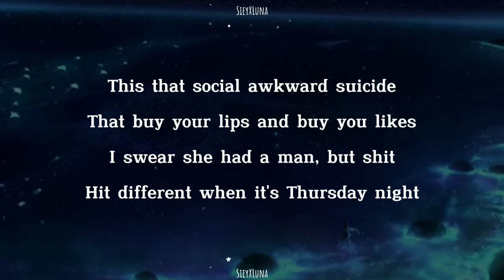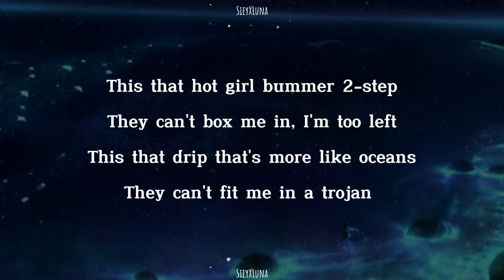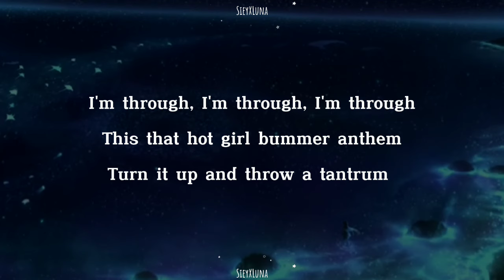Hot girl bummer - Blackbear Sped up/nightcore/Tiktok audio (Lyrics)